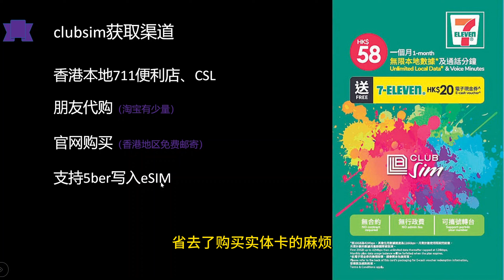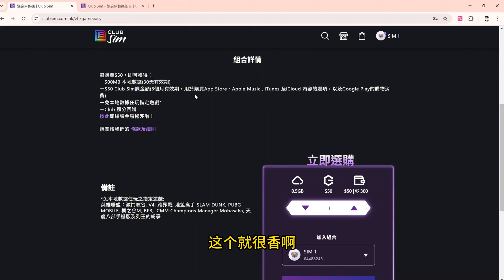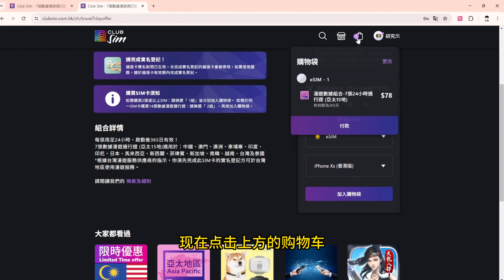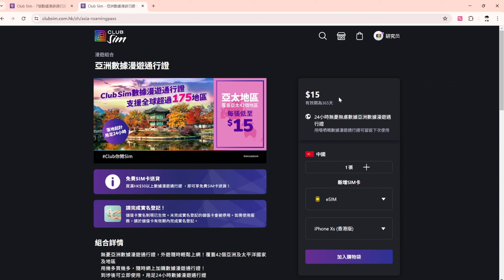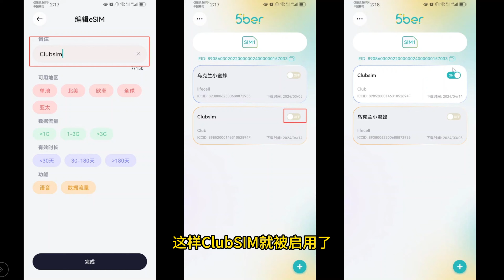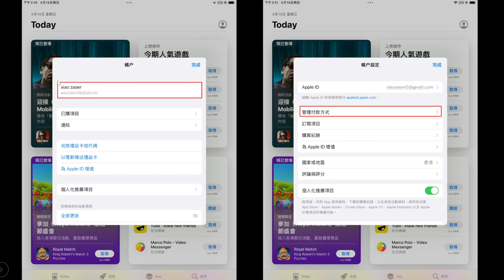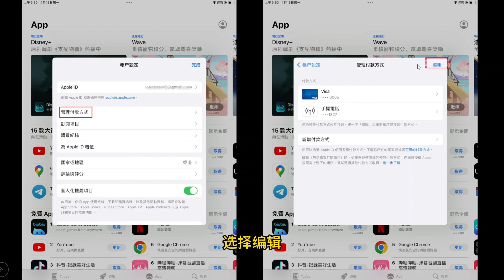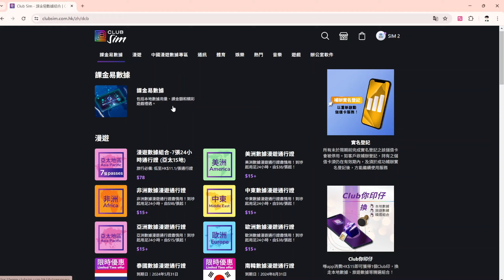0月租香港Club Sim手机卡：购买eSIM写入5ber｜可在大陆长期漫游使用｜接短信免费｜注册香港本地应用和银行｜保号6港币/1年｜旅游神卡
时间轴

0:00       clubsim的介绍
0:55       如何购买clubsim
2:00       购买clubsim的eSIM
6:35       把clubsim下载到5ber
7:52       如何6港币保号
8:51       如何将课金易50港币充值到港区apple ID里
11:12     ClubSIM的总结